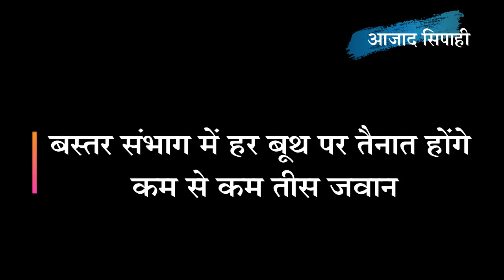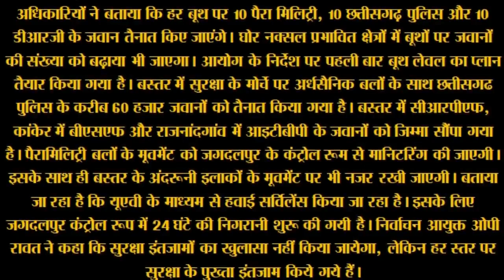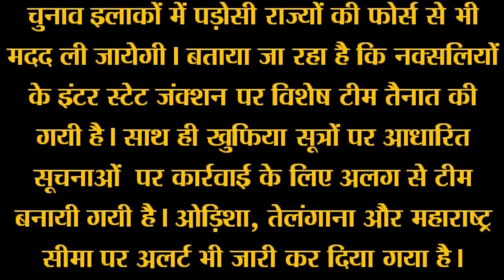छत्तीसगढ़ मेंं अमित शाह ने संभाला मोर्चा, प्रधानमंत्री मोदी नौ को आयेंगे | विशेष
छत्तीसगढ़ मेंं अमित शाह ने संभाला  मोर्चा, प्रधानमंत्री मोदी नौ को आयेंगे
भाजपा अध्यक्ष जारी करेंगे पार्टी का संकल्प पत्र, तीन स•ााओं को संबोधित करेंगे
मोदी की यात्रा को ऐतिहासिक बनाने में जुटे सौदान सिंह और उनकी टीम